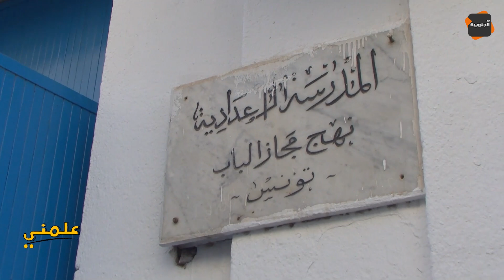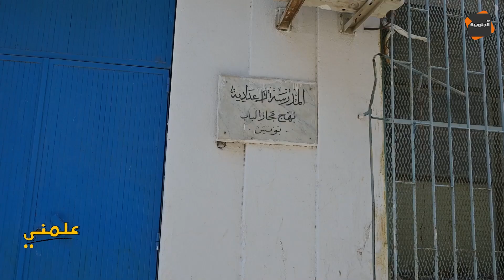بعد قرار مخالف إعدادية فابريكات الثلج بنهج زرقون : إعدادية مجاز الباب تختنق …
مرحباً بكم في قناة الجنوبية تيفي ، مشاهدينا الكرام تجدون هنا كل برامجنا المتنوعة من حكايات الليل ،الكاميرا الخفية ، برامجنا السياسية ، برامجنا الأجتماعية ، اخبارنا اليومية،